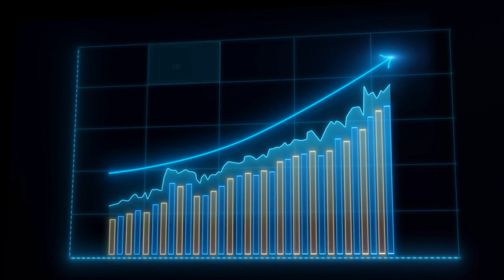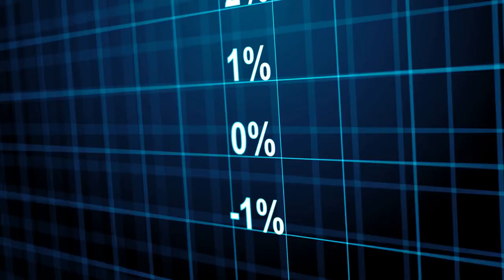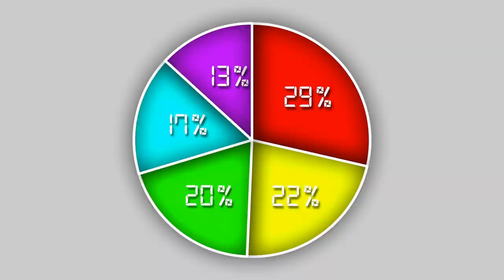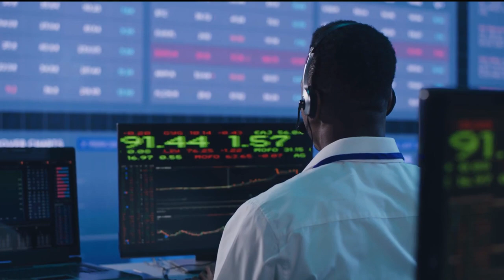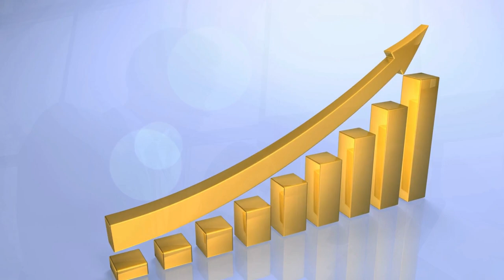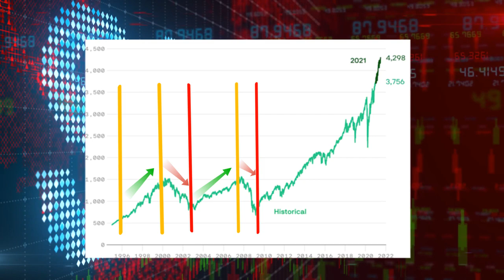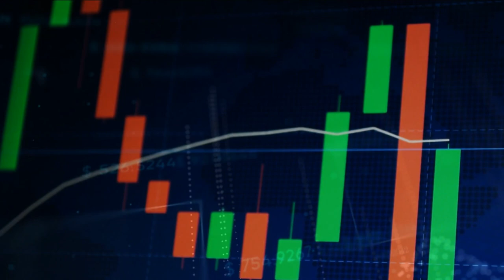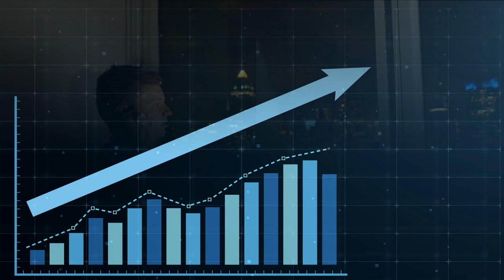The Secret Formula Advice For Investors..Joel Greenblatt's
In this video Joel Greenblatt talks about the secret formula how to find, evaluate and invest in great stocks.

Joel Greenblatt is an academic, hedge fund manager, investor, and writer from the United States. He is a value investor, alumnus of the University of Pennsylvania's Wharton School of Business, and adjunct lecturer at Columbia University's Graduate School of Business. With his partner, Robert Goldstein, he operates Gotham Funds. He is the creator of the New York Securities Auction Corporation and the former chairman of the board of Alliant Techsystems (1994–1995). He's also a director of Pzena Investment Management, a firm that specialises in high-net-worth customers value investing and asset management.

Read these investing books to get a better understanding and knowledge of how the stock market works:

1. The Little Book That Still Beats the Market by Joel Greenblatt

2. Action Workbook Based On Principles by Ray Dalio

3. Big Debt Crises Hardcover by Ray Dalio

4. Warren Buffett Accounting Book: Reading Financial Statements for Value Investing by Pylon Publishing

6. The Essays of Warren Buffett: Lessons for Corporate America, Fifth Edition 5th Edition by Kindle Edition

7. Investing QuickStart Guide -The Simplified Beginner's Guide to Successfully Navigating the Stock Market, Growing Your Wealth & Creating a Secure Financial Future

8. Beat the Bank: The Canadian Guide to Simply Successful Investing by Milner

9. The Intelligent Investor by Benjamin Graham

10. The Little Book of Bull Moves in Bear Markets: How to Keep Your Portfolio Up When the Market is Down by Peter D. Schiff

11. Read your books with Kindle Paperwhite (8 GB) – Now with a 6.8" display

12. WiFi Extender RE550 - Covers up to 2,800 Sq.ft and 35 Devices

We own a special license for all the content used in this video. Video is fully edited by us.

If you found this video helpful please press a like button and share it with a friend.